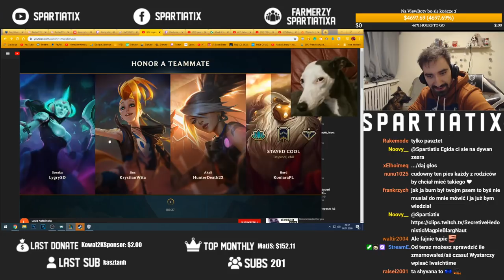AP SHYVANA TO PRAWDZIWE MONSTRUM *OP PICK NA SEZON 10*